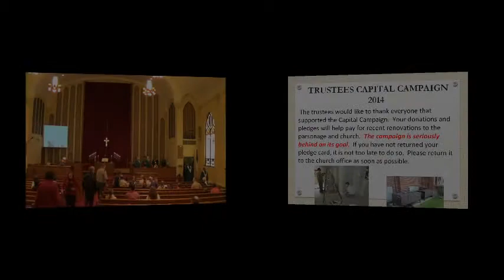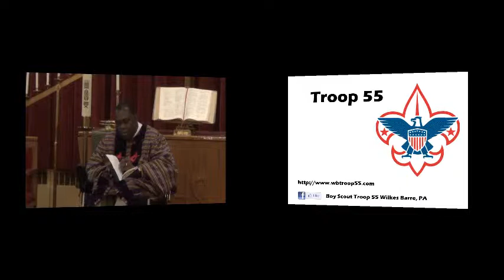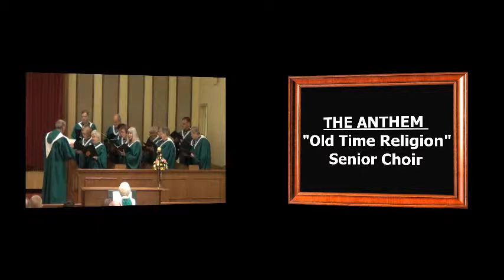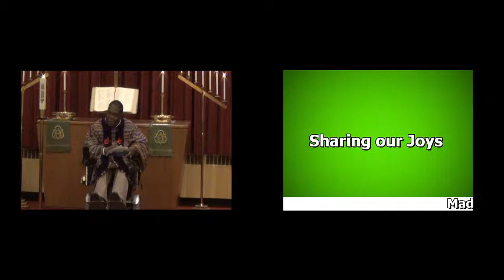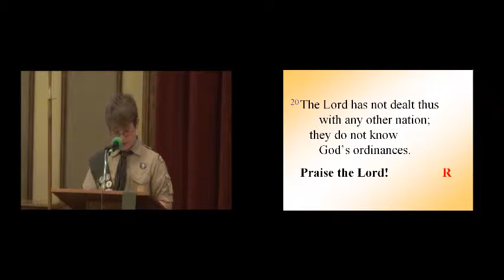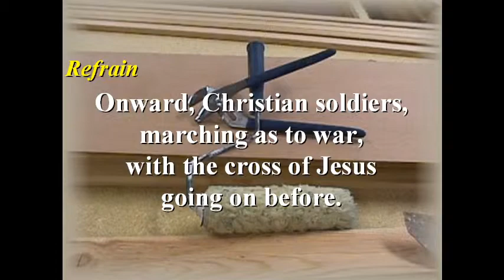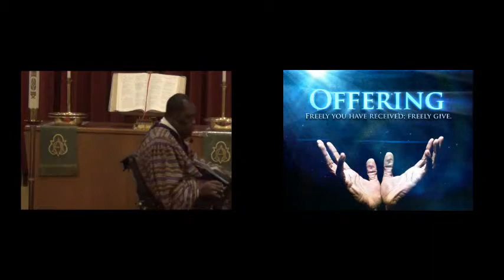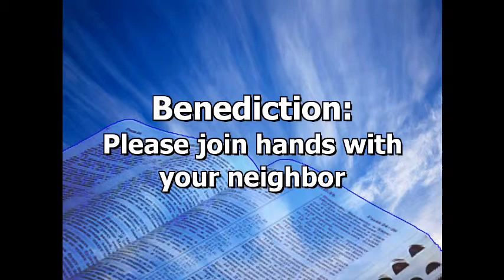Worship 02/08/2015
Description